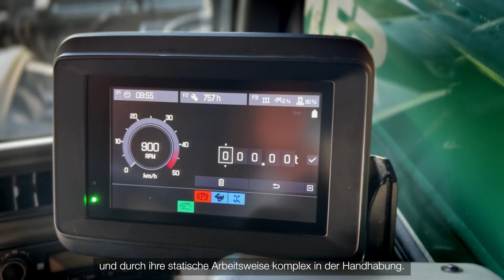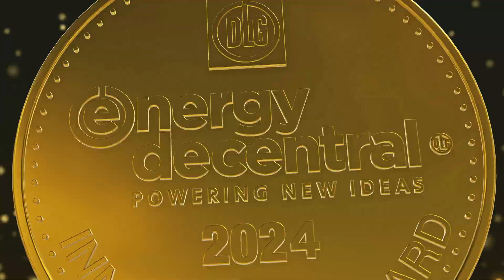Kramer Teleskoplader KT316 mit integriertem, dynamischen Wiegesystem holt die Goldmedaille der DLG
KT316 mit integriertem, dynamischem Wiegesystem setzt neue Standards

Ein Highlight des Messeauftritts war der Teleskoplader KT316, der im Rahmen der EnergyDecentral 2024 mit der Goldmedaille der DLG ausgezeichnet wurde. Der KT316 überzeugte mit seinem integrierten, dynamischen Wiegesystem, das die Effizienz und Präzision beim Lastentransport steigert. Der Teleskoplader hebt bis zu 3.100 Kilogramm auf eine maximale Stapelhöhe von 5,83 Meter. Der Deutz Motor mit einer maximalen Leistung von 82 kW / 112 PS sorgt für eine hohe Agilität und Performance der Maschine. Zur umfangreichen Serienausstattung gehören u.a. eine Höchstgeschwindigkeit von 40 km/h, ein Reversierlüfter mit Automatikfunktion sowie vier Lenkarten mit automatischer Synchronisation.